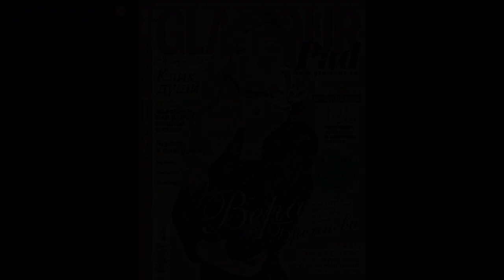Вера Брежнева (Вера Брежнева) part 1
Вера Викторовна Киперман (девичья фамилия — Галушка) более известна под псевдонимом Вера Брежнева. Родилась 3 февраля 1982 в Днепродзержинске (Украина). Украинская певица, актриса, телеведущая, бывшая участница поп-группы ВИА Гра (2003—2007 гг.).БиографияОтец — Виктор Михайлович Галушка, работал на Приднепровском химическом заводе, мать — Тамара Витальевна Галушка, окончила медицинское училище, работала на том же заводе. Певица приобрела родителям квартиру в городе Борисполь, неподалёку от Киева.Три сестры: старшая Галина (уехала за границу) и младшие — двойняшки Анастасия и Виктория (1985 г. р.). Виктория стала женой Александра Цекало.Вера окончила заочное отделение Днепропетровского института инженеров железнодорожного транспорта по специальности экономист.КарьераВпервые Вера выступила на одной сцене с группой «ВИА Гра» во время гастролей группы по Украине в июне 2002 года в качестве желающей из зала спеть вместе с группой песню «Попытка № 5».В ноябре 2002 года Веру пригласили на кастинг в группу «ВИА Гра» на место уходящей Алёны Винницкой, который она с успехом прошла. В январе 2003 года «ВИА Гра» предстала в обновлённом составе: Надежда Грановская, Анна Седокова и Вера Брежнева.Брежнева оставалась неизменной участницей коллектива на протяжении более 4 лет. В декабре 2007 года появилось официальное сообщение о том, что Вера навсегда покинула группу «ВИА Гра».
 В 2008 году Вера начинает вести программу «Магия десяти» на Первом канале. В мае 2008 года выходит сольный клип на песню «Я не играю». 27 октября 2008 года вышел 2-й сингл «Нирвана». Также в 2008 году Вера приняла участие в шоу «Ледниковый период-2».Почти всю осень Вера Брежнева провела на съёмках романтической комедии «Любовь в большом городе». Премьера фильма состоялась 5 марта 2009 года. К фильму Вера записала саундтрек «Любовь в большом городе» и сняла на него свой третий клип. После выхода фильма «Любовь в большом городе» Вера снялась в продолжении — «Любовь в большом городе 2». Накануне выхода фильма в прокат вышел клип группы Дискотека Авария «Лето всегда!», где она снялась вместе с Анастасией Задорожной и Светланой Ходченковой.14 сентября 2009 года на Первом канале успешно стартовало шоу импровизаций «Южное Бутово». Вера стала постоянной участницей шоу. Но, снявшись в четырёх выпусках передачи, ушла в декретный отпуск. После рождения дочери съёмки программы возобновились уже с Верой, также Вера приняла участие в украинском шоу «Суперзiрка», став судьёй шоу.В апреле 2010 года состоялась премьера песни «Любовь спасёт мир». В июне Вера Брежнева появилась вместе с Даном Баланом на Премии Муз-ТВ 2010. 29 октября 2010 года, в 18:50 на «Love радио» состоялась премьера их совместной песни «Лепестками слёз». По версии журнала Hello Вера Брежнева стала самой стильной в России.24 ноября 2010 года состоялась презентация первого сольного альбома Веры Брежневой «Любовь спасёт мир». В него вошло 11 песен и 2 ремикса. Кроме того, 2010 год ознаменовался для Веры первой статуэткой на церемонии вручении национальной премии «Золотой граммофон» за песню «Любовь спасёт мир».19 февраля 2011 года в Киеве состоялась шестая ежегодная церемония награждения победителей номинации «Самые красивые люди Украины-2010», инициатором и организатором которой выступает журнал Viva!. Вера Брежнева стала победительницей в номинации «Самая красивая женщина Украины».8 марта 2011 года вышел диск «Вера Брежнева. Секреты красоты». 18 мая состоялась премьера песни «Реальная жизнь». На новую песню был снят видеоклип в Непале. Премьера одноимённого видеоклипа состоялась 7 июня. 30 ноября вышел официальный сингл песни «Sexy Bambina», позже вышел одноимённый видеоклип. 6 июня 2012 года состоялась премьера песни «Бессонница». В сентябре 2012 года вышла песня «Любовь на расстоянии», совместная работа Веры Брежневой и Dj Smash.24 ноября 2012 года состоялась премьера фильма «Джунгли», в котором главные роли исполнили Вера Брежнева и Сергей Светлаков.16 апреля 2013 года состоялась премьера песни «Хороший день» (муз. и сл. Вера Брежнева). 11 мая 2013 года вышел клип на эту песню.Личная жизньУ Веры есть дочь Соня (род. 30 марта 2001 года), отцом которой является Виталий Войченко, с которым она прожила несколько лет в фактическом браке.В ноябре 2006 года Вера вышла замуж за украинского бизнесмена Михаила Кипермана и сменила свою фамилию на Киперман. 17 декабря 2009 года у них родилась дочь Сара.В октябре 2012 года сообщила о разводе с мужем.В феврале 2013 года стало известно об её романе с режиссёром Марюсом Вайсбергом, однако сама Вера опровергает эту информацию.